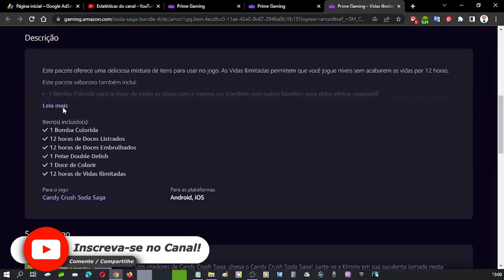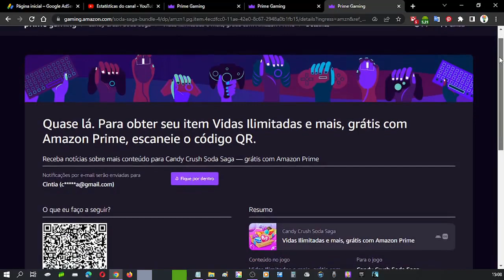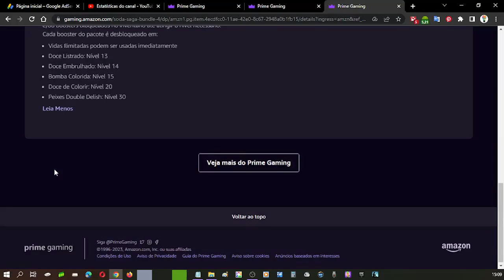COMO RESGATAR ITEM EXCLUSIVO CANDY CRUSH SODA SAGA NO PRIME GAMING MARÇO ♡ ♥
Olá pessoal, no vídeo mostro para vocês como resgatar um item exclusivo do Candy Crush Soda Saga no Amazon Prime Gaming, para isso é necessário ter uma conta da Amazon que diga-se de passagem é excelente, pois tem vários benefícios.